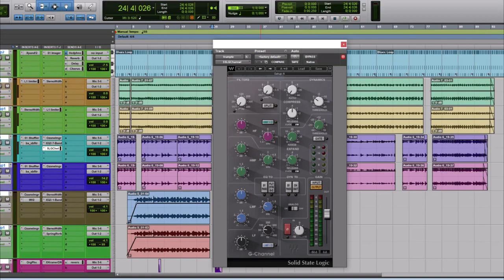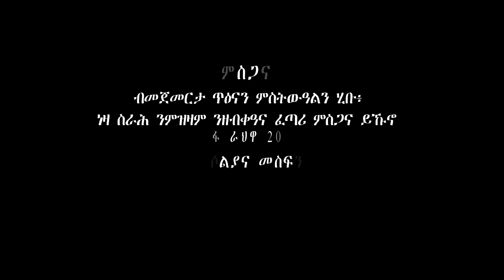||Tomi studio||StoryTesfa Rahwa 2021||Soliana Mesfn||Fourth Part[4] ||ሶልያና መስፍን[ሃኒ] ተስፋ ራህዋ 2021||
||  ቶሚ ስቱድዮ|| ሶልያና መስፍን[ሃኒ]  ተስፋ ራህዋ 2021 ኣብ ሓቐኛ ታሪኽ ዝተመርኮሰት ዛንታ